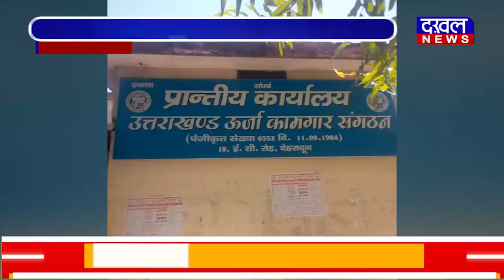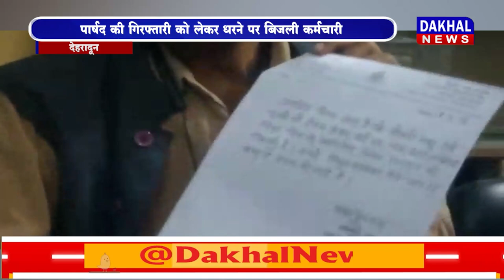DAKHAL NEWS पार्षद ने की थी बिजली विभाग के कर्मचारी के साथ मारपीट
पार्षद ने की थी बिजली विभाग के कर्मचारी के साथ मारपीट
पार्षद की गिरफ्तारी को लेकर धरने पर बिजली कर्मचारी